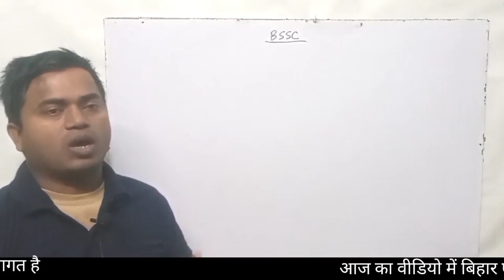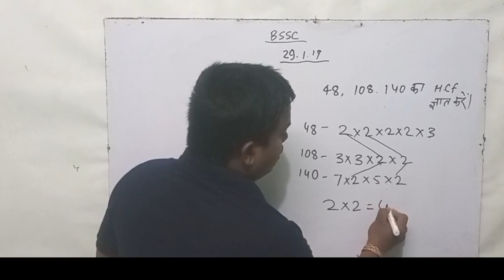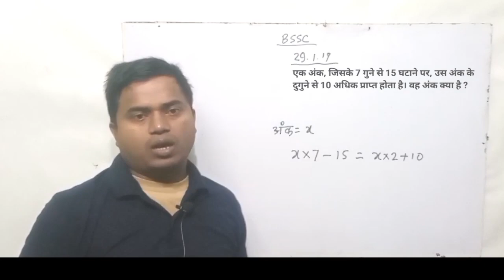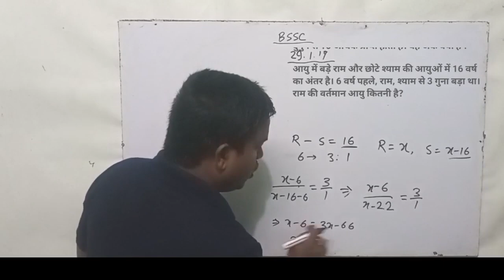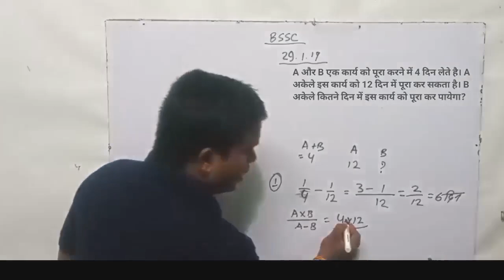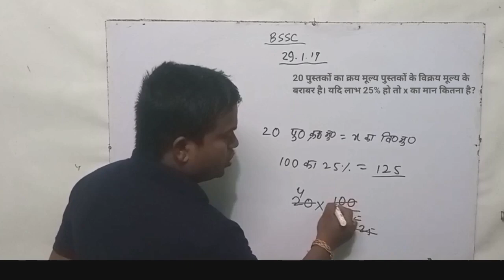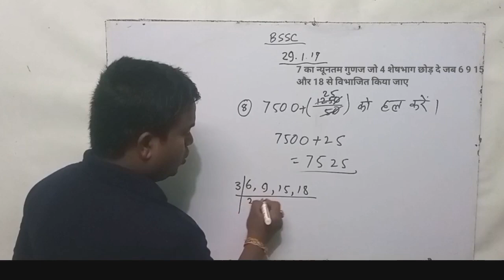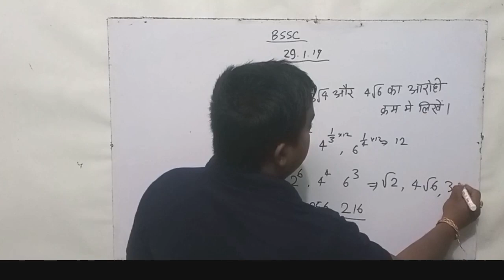बिहार इंटर लेवल परीक्षा | bssc inter level exam | math का हल | previous year question | 29.01.2017